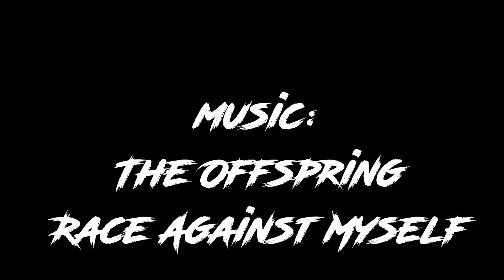Anim gates v2.6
CREDITS:
-SCS
-Schumi
-To help test your mod and searching for bugs: CsewS
-The author of the sound: AlexeyP